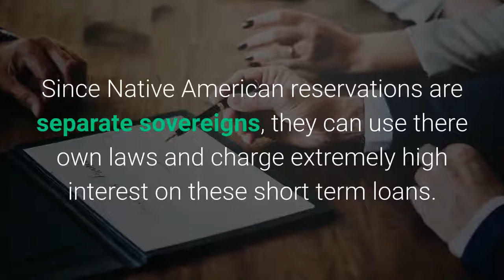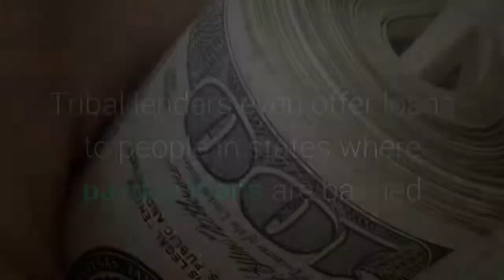direct tribal lenders no credit check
When you need fast cash asap and payday loans are not legal in your state you can apply for a tribal loan.For more information about Tribal loan lenders